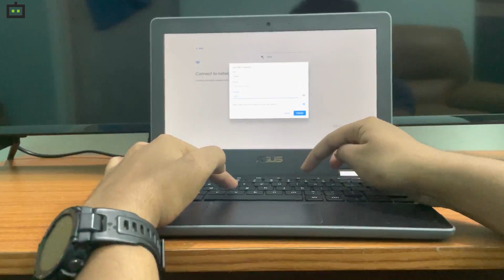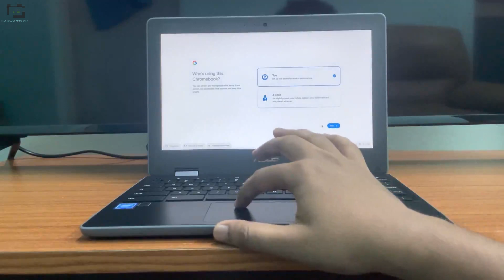How to setup a Chromebook? A Beginners Guide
Here is how to setup a new Chromebook, powered by ChromeOS. In this demo, I will be using the Asus Chromebook Flip C214, poweredby an Intel processor with 4GB RAM and 64GB internal storage. This laptop retails for Rs. 23,999 in India and is available exclusively on Flipkart.